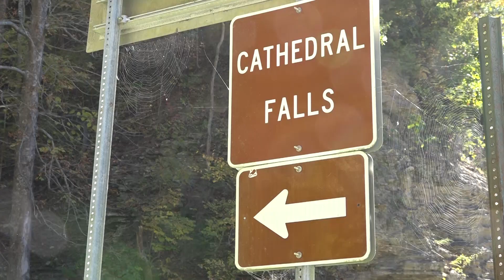Falls and Pandemic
Even in a pandemic year, even with lower than normal water flow, Cathedral Falls draws a crowd on a beautiful fall day.